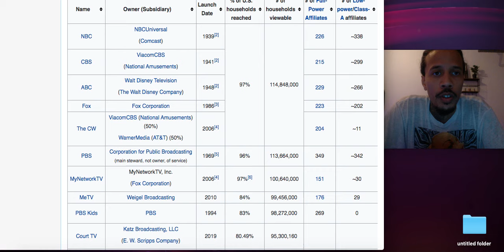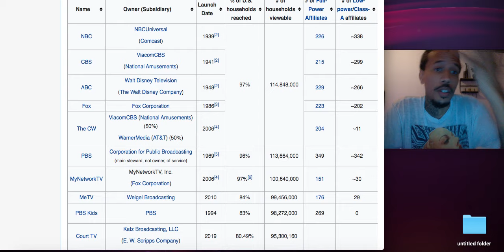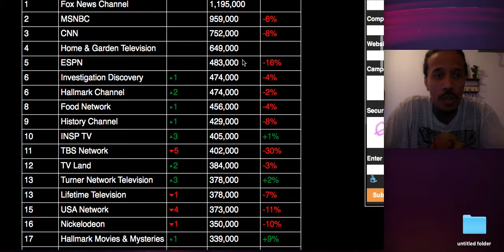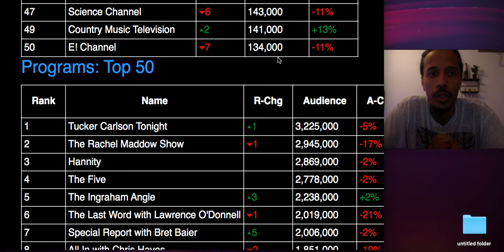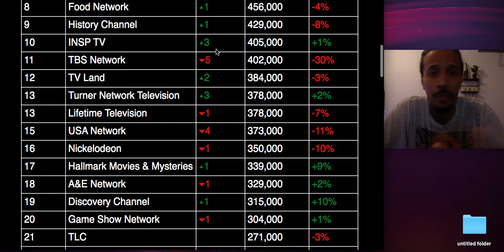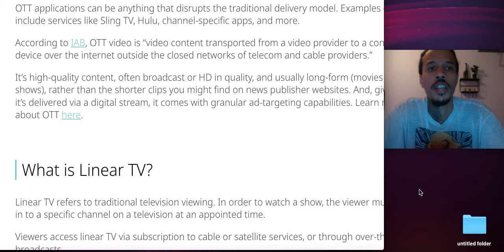VLOG: Over The Air Television & Digital Ads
JOIN ME JULY 15th @2PM EST.

Ready for more innovation?

Get READY in the next couple of weeks we’ll be releasing a new form
Of technology that will allow you to run ads on TV.

(YES - meaning live broadcast television over satellite!)

This means you could run ads within different networks such
As CNN, MSNBC, FOXNEWS and many others.

We are literally opening up this market!

It’s a tough one to get into as companies are setting massive minimums
Making it tough for small businesses to tap into.

(We’ll let you set the minimum instead at your price...)

We intend on incorporating digital ads as well full throttle so you can take
Advantage of any device that may be plugged into the internet.

So NOW you have 2 ways you can run your ads via TV CABLE and DIGITAL!

The process is very simple and doesn’t require much at all but your
Basic demographic details, dmas, zips and other details which we’ll break down on the webinar.

The point of this video log is to give you a quick overview as to what is coming up!

Leave your best comments in the chat/drop us a like it gets our developers working ;)